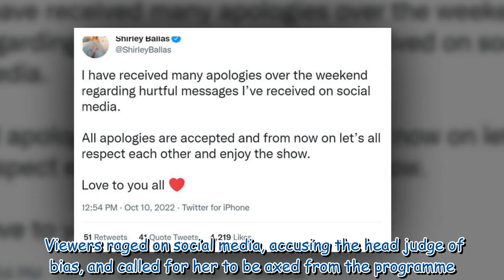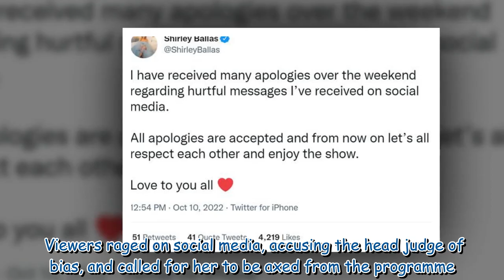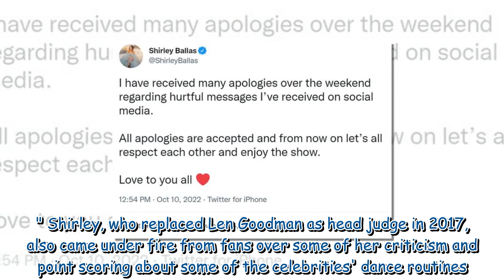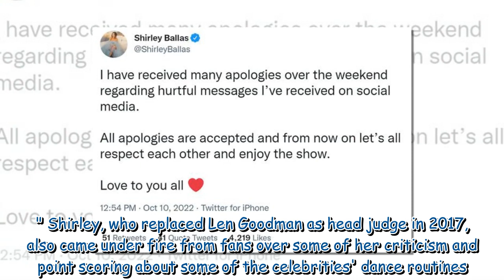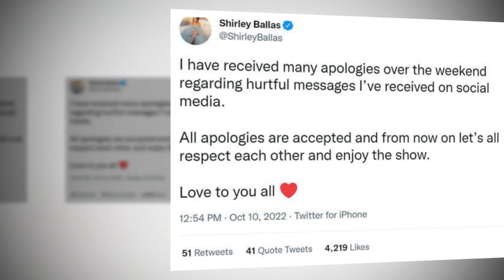Shirley Ballas on 'loyalty' amid calls to be 'axed' from Strictly